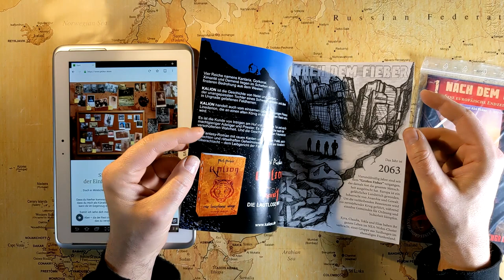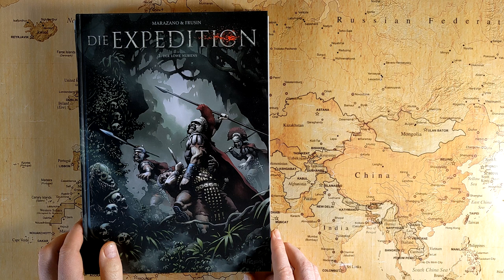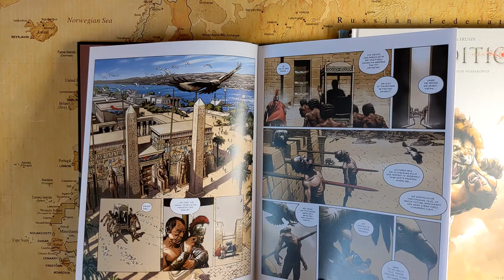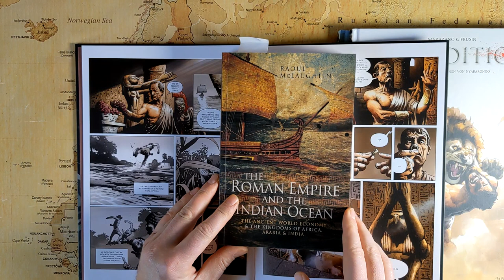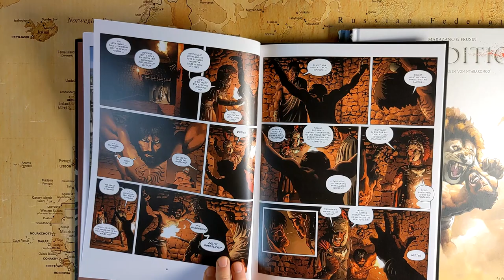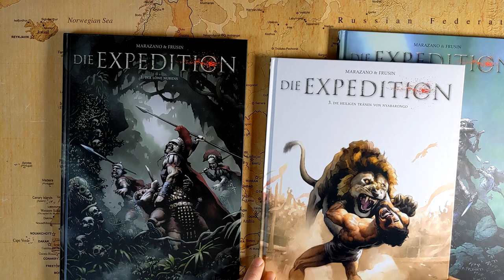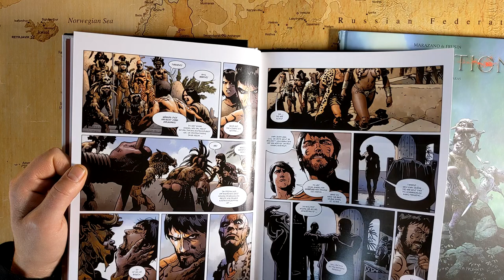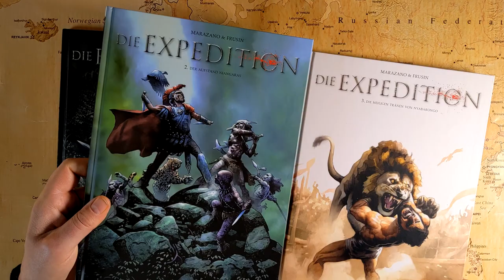ESCAPISMO 004 - Marazano & Frusin: "Die Expedition" (2012-?)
In der heutigen Episode von Escapismo geht es um die wundervoll gezeichnete, faszinierende Comic-Reihe "L'Expedition" von Richard Marazano und Marcelo Frusin, die bisher in drei Bänden erschienen ist (bei uns im Panini-Verlag).